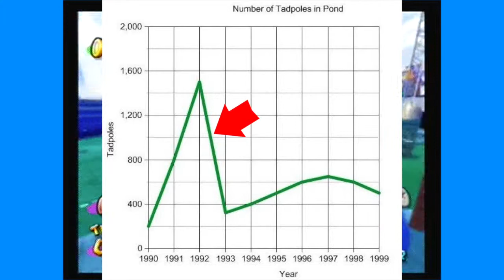Super Mario Sunshine #17 -Jared Sucks- Game Sauce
Jared sucks and every one knows.